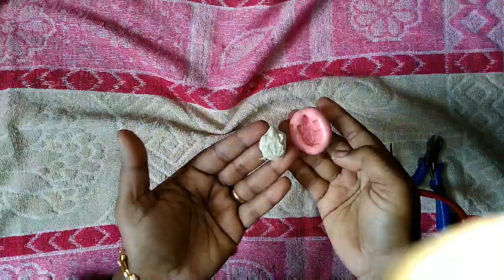FRIDGE MAGNET CRAFT | CLAY CRAFT | FEVICRYL SHILPKAR CRAFT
Required Material
1.Fridge Magnet
2.Fevicryl Shipkar Clay
3.Silicon Mould